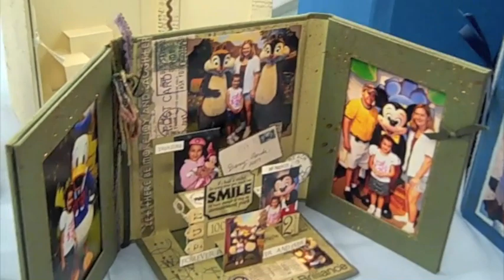Club Scrap Retreat 2009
Highlights from the Club Scrap Retreat 2009.  No spoilers yet, though!